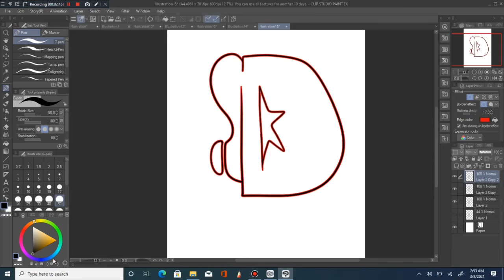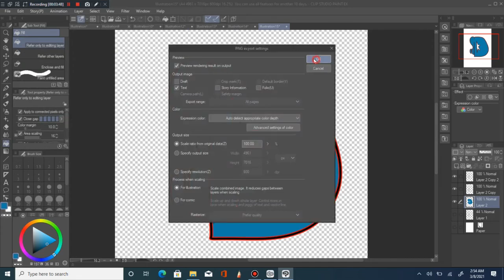How To Graffiti Letter D, #7 CLIP STUDIO GRAFFITI TUTORIAL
Here is a Simple GRAFFITI Illustration Of letter D
16 Different Variations of letter D.

YOUTUBE CHANNELS